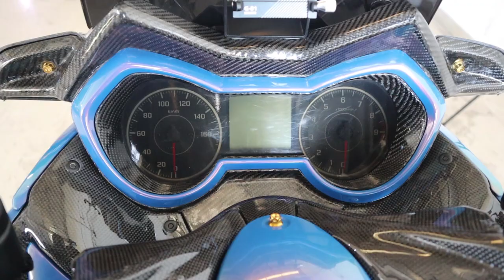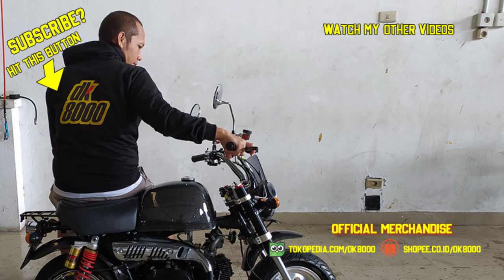MODIFIKASI XMAX SULTAN IMAM BONJOL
Modifikasi xmax sultan imam bonjol. Kenapa judulnya seperti itu? Karena owner motor ini tinggalnya di jalan imam bonjol. Modifikasi xmax ini sudah tergolong hedon. Modifikasi xmax ini menggunakan suspensi upside down ohlins, body part carbon, master rem brembo dan masih banyak lagi part eksotis pada yamaha xmax 250 ini.

IG Bengkel cat:  @chapunk_garage
IG owner : @madeyogasetyawan